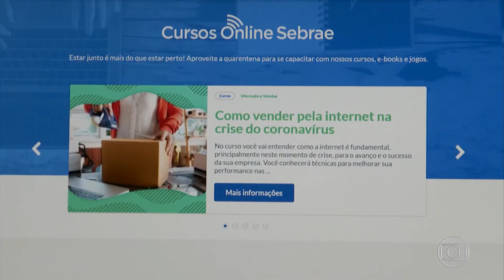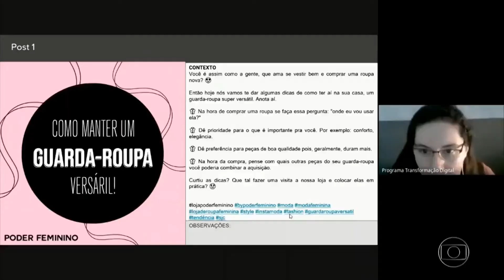Jornal Nacional - Micro e pequenas empresas migram pro digital para sobreviver durante a pandemia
Parque Tecnológico cria metodologia para transformação digital de pequenos negócios.

Pequenos negócios sofreram grande impacto durante a pandemia de Covid-19 e muitos tiveram de criar e acelerar processos de transformação digital.

Nesse cenário, o Parque Tecnológico São José dos Campos, junto a empresas de tecnologia da informação associadas ao APL TIC VALE, criou uma trilha de transformação digital para ser aplicada de forma objetiva e otimizada em pequenos negócios. O projeto piloto foi feito com lojistas das Galerias do Empreendedor, um programa de empreendedorismo social gerido pelo Parque nas periferias de São José dos Campos (SP).  Sabe-se que os micro e pequenos empresários foram os mais impactados pela crise, pois não tinham infraestrutura nem caixa para se adaptar ao mercado online.